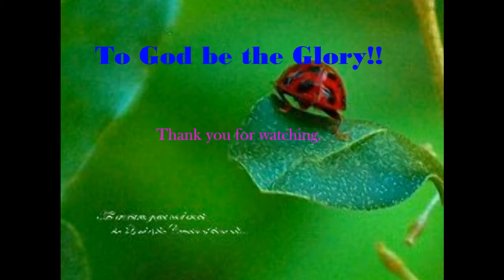STEADY MY HEART by Rejoice, Alyssa, Faith, RJ, Raffy, Bessa, & Jorie